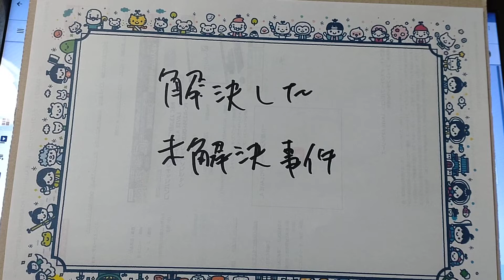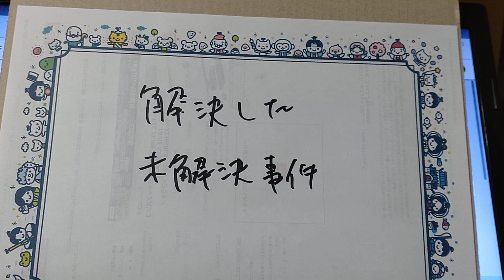解決した未解決事件。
結局は、捕まるのです。